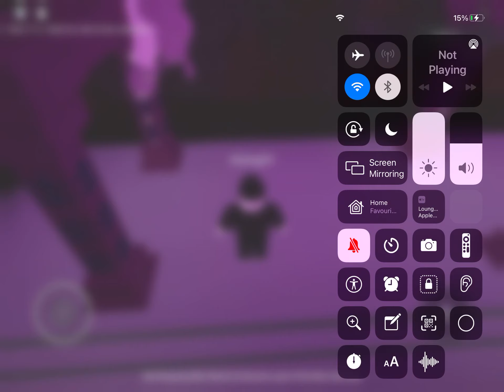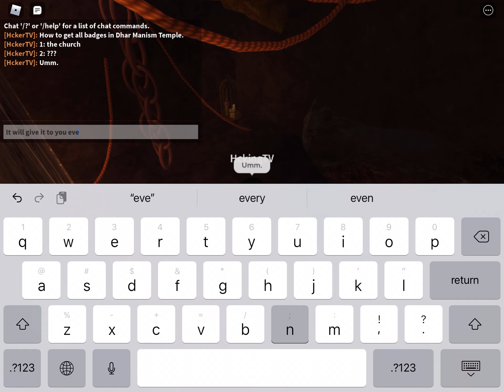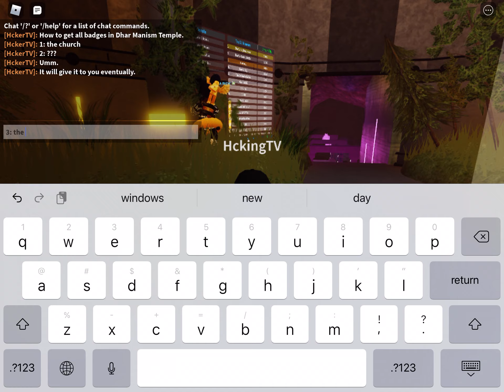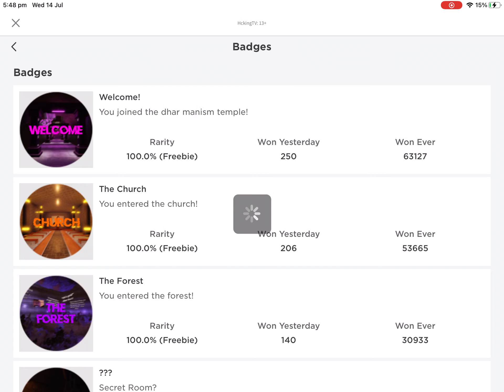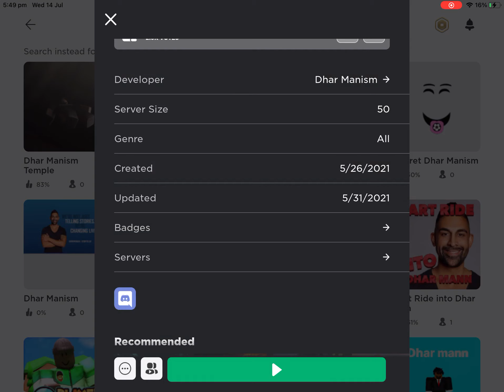How to get all the badges (Dhar Manism Temple by Dhar Manism)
Liked this video and have some money to spare? Or you can go shopping at my online store!!
-- Backgrounds:
Timestaps

0:00 - Welcome
0:39 - The Church
1:02 - ??? Badge
2:26 - The Forest
Recorded on iPad Air 2
Uploaded on iPad Air 2
Playing Roblox
Roblox - Dhar Manism Temple
by Dhar Manism
I figured out how to get all the
badges in this game. This is
perfect if you love collecting
badges. I love collecting badges
in Roblox!
No, I did not create this game.
I do not own Roblox, the group,
game or Google.
I don’t own MediaFire or BitLy.